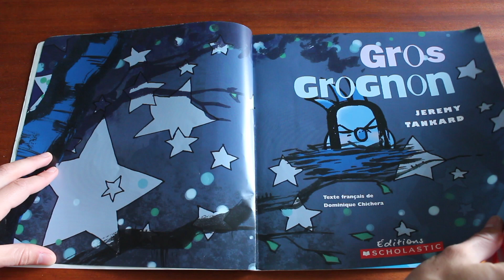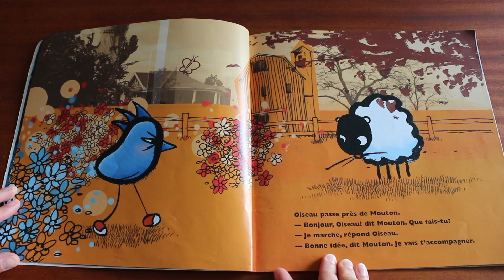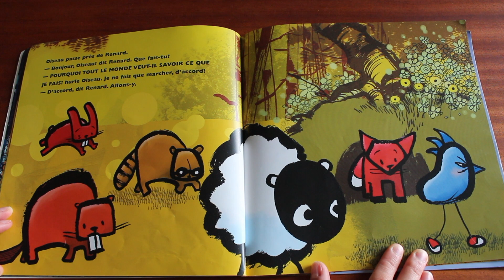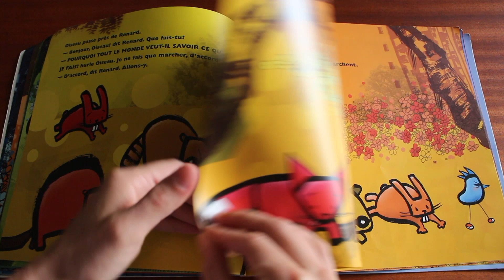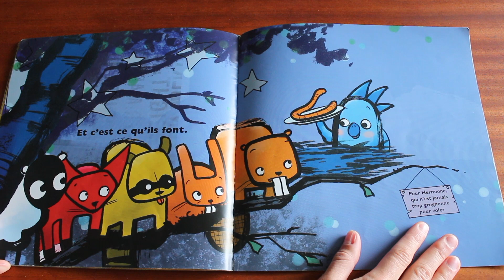Gros Grognon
Lecture à haute voix
Par: Jeremy Tankard